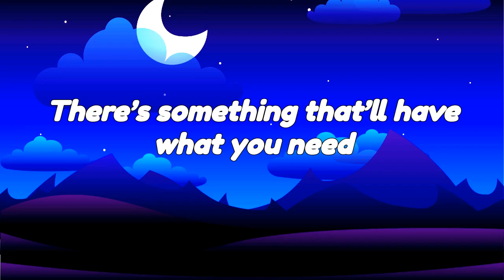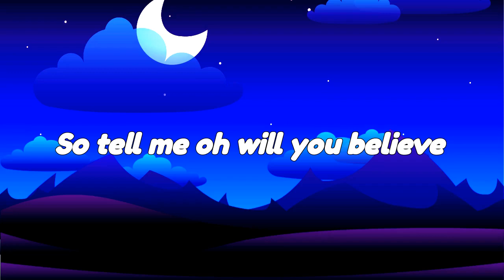Neffex - Believe (Lyrics)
LYRICS:

Losing time, I’m fading fast
I just wanna make it last
Try to let go of the past
I close my eyes, embrace the black
Sleepless nights and headaches stack
Restlessness to hell and back
What’s my purpose, what do I grab?
A slippery surface, a heart attack

And sometimes you just gotta believe
There’s something that’ll give you relief
There’s something that’ll have what you need

We’re broken
It’s tragic
We’re not all elastic
But maybe there’s magic
Believe you could have it
And I know of sadness
The anxious and panic
The infinite vastness
Of all that is blackness